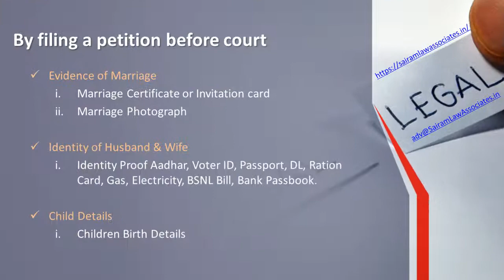Mutual Consent Divorce Processing and filing requirements with process flow detailed video.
SAIRAM LAW ASSOCIATES
Trusted Legal Services - Advice - Consultation.